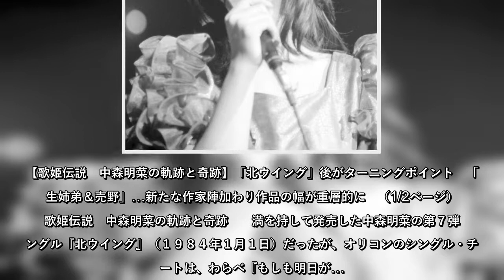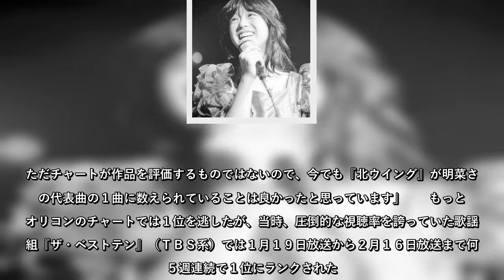満を持して発売した中森明菜の第７弾シングル『北ウイング』（１９８４年１月１日）だったが、オリコンのシングル・チャートは、わらべ『もしも明日が…。』（８３年１２月…